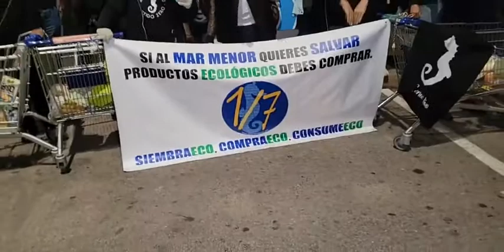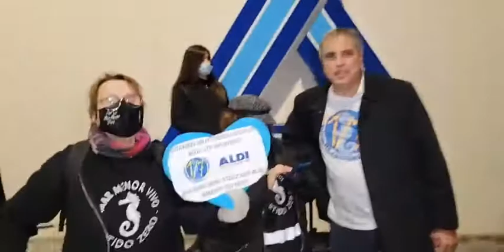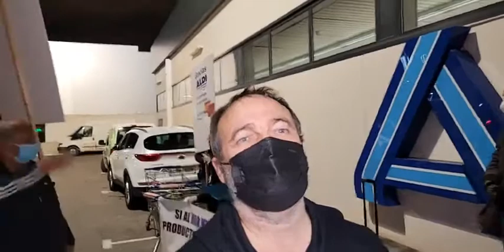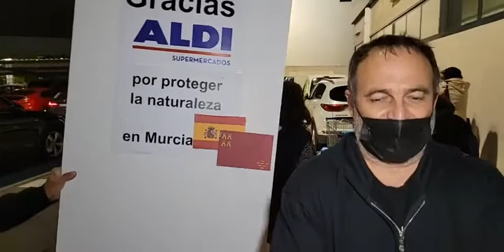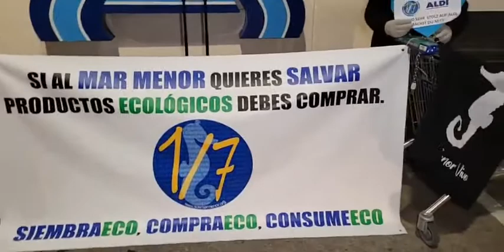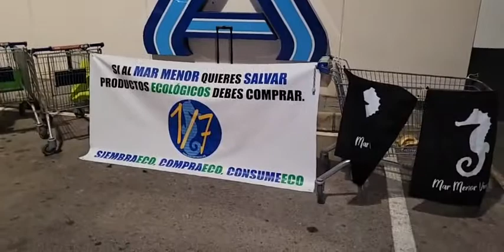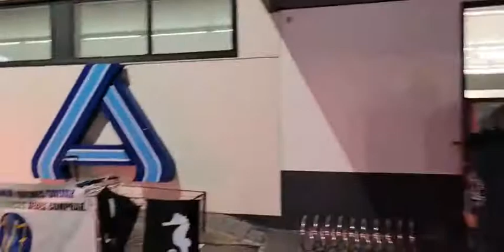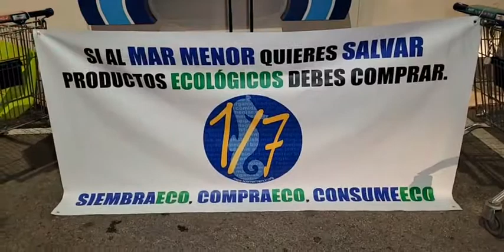"Blue Friday" a las puertas del supermercado ALDI en Murcia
Concentración a las puertas del supermercado ALDI en apoyo a su decisión de pedir explicaciones a sus proveedores de fruta y hortaliza por la contaminación en el Mar Menor que hizo pública ayer.